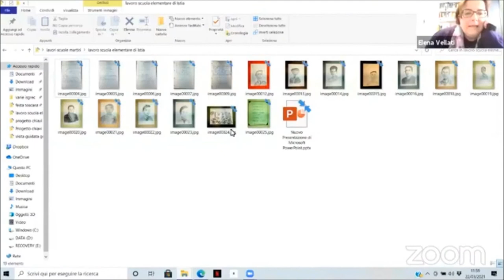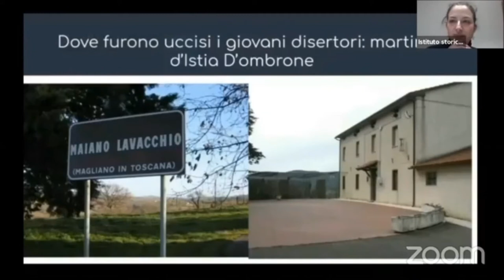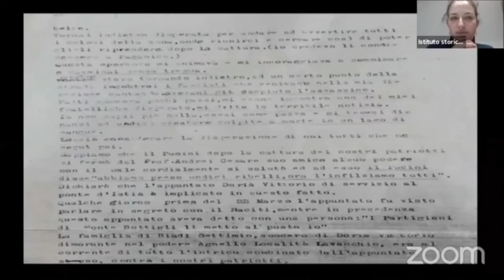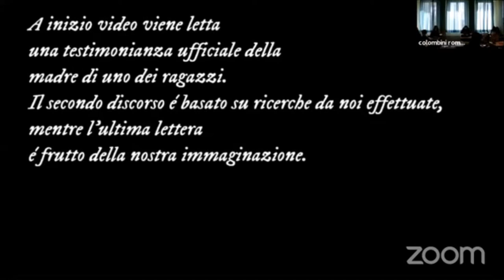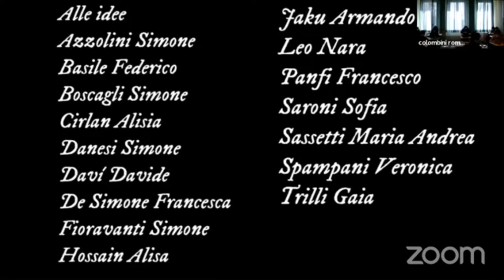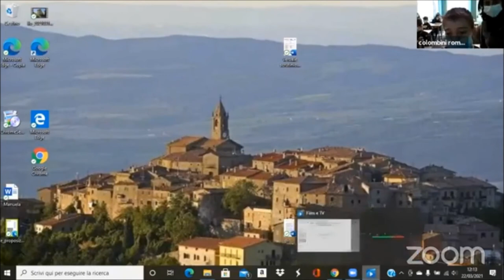​"Maiano Lavacchio:​il luogo, la memoria, la storia"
Presentazione dei lavori delle classi di Istia d'Ombrone e Cinigiano (22 marzo 2021) - Registrazione della diretta streaming su fb del 22.03.21